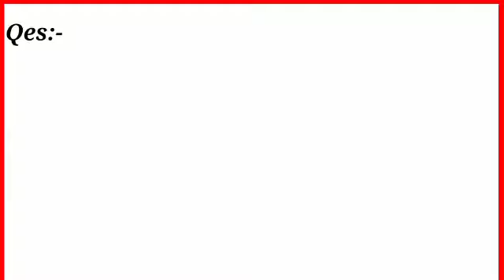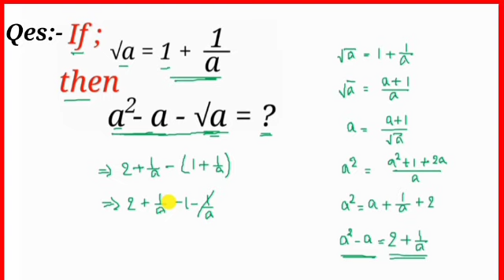Nice Algebra problem/ How to solve Algebra problem easily?